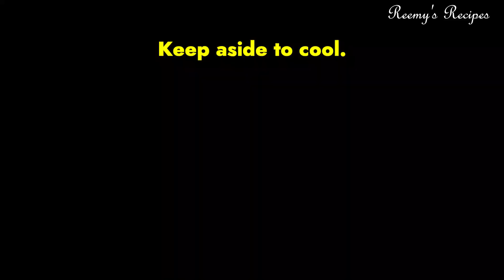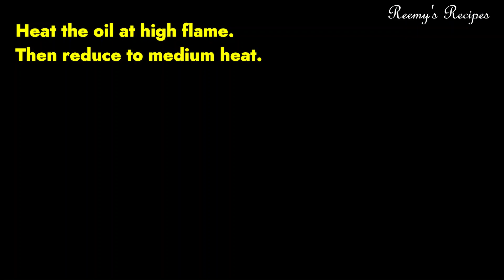Butter murukku /Instant ,crispy ,irresistible Indian snack /chakli /Reemy’s Recipes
Ingredients ;

Potato –2 (250 gms.)
Sago (sabudana) --  125 gms.
Roasted rice flour – ¼ cup
Roasted split Bengal gram – ¼ cup
Black sesame seeds – 1 ½ tsp.
Hot oil – 2 tsp.
Hot Water
Points to remember :
• Grate the potato to avoid lumps.
• Roast the sago on medium heat.
• Sieve all the flours.
• Deep fry murukku on medium heat. If the temperature is not proper, it may absorb more oil or disintegrate or the murukku may not get fried uniformly.

About me:

Easy and delicious recipes with a personal touch on Reemy's Recipes.
I am Reemy Jose. I want to share my  experience in cooking covering a period of more than 4 decades through this channel. The recipes range from traditional Indian dishes to continental dishes. Special emphasis is given to the popular Indian recipes. The recipes which can be prepared easily and in short time are given preference. Recipes of interest to bachelors, working women and retired people are presented in my cookery channel. Each of the recipes has been tried out a number of times and the quantity of the ingredients are given on the basis of these experiments. I request my viewers irrespective of the age and background to try these recipes and give me valuable feedback.